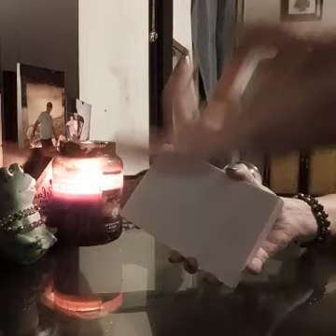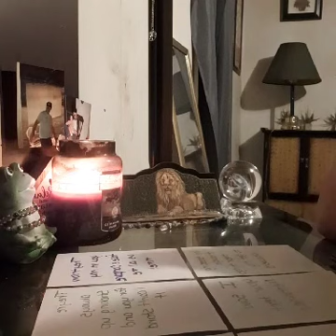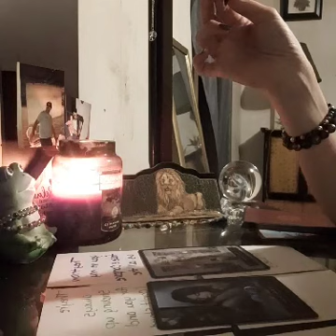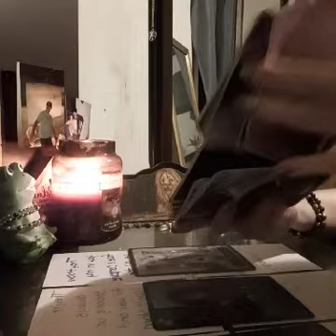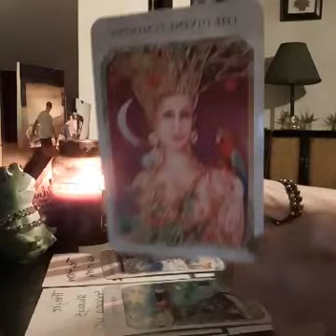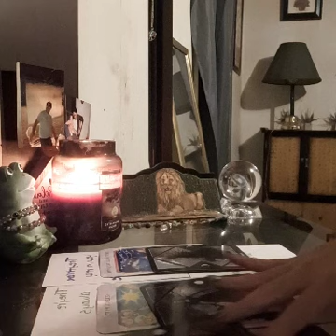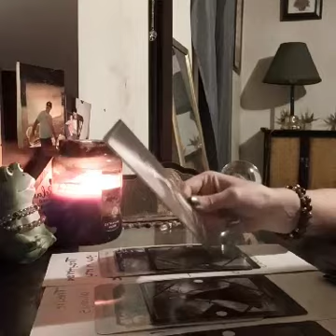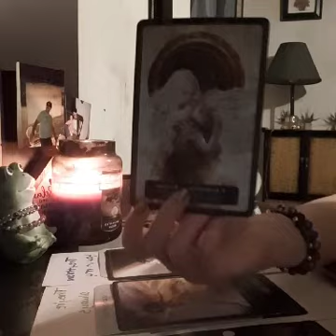KARMIC KNOWS THE ONLY REASON YOUR DM IS WITH HER IS BECAUSE YOU CUT HIM OFF .. arguing over you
🏵🏵PERSONAL READINGS🏵🏵

☮️&💖 Nameste 😘